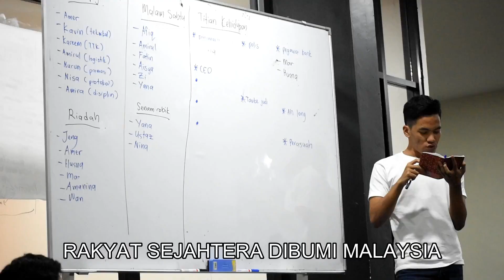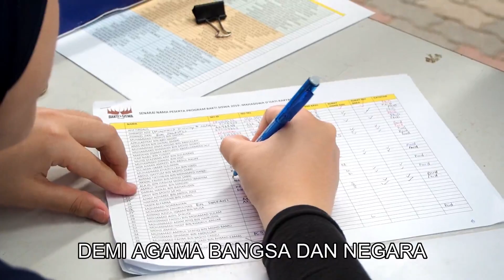MDR SELAMANYA (Official Corporate Video For Bakti Siswa UNITEN)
[BAKSIS UPDATE]

Program Bakti Siswa 2019 : Mahasiswa D’Hati Rakyat.

Bakti Siswa is an annual program held by UNITEN to give the opportunity to students to have a wonderful experience of a different lifestyle by meeting people in the countryside. For Bakti Siswa this time around, our beloved crews have produced an official song for Bakti Siswa called 'MDR Selamanya'. MDR is a short form for 'Mahasiswa D'Hati Rakyat'. We hope the bond that has been created between the students and the residents of Kampung Pachitan, Port Dickson will last forever.

Let’s enjoy our Official Song of Bakti Siswa, MDR Selamanya!

Song: MDR SELAMANYA
Producer: Majlis Perwakilan Pelajar 2018/2019
Lyric by: Firdaus Jeng and En Budin
Video by: Skuad Media UNITEN